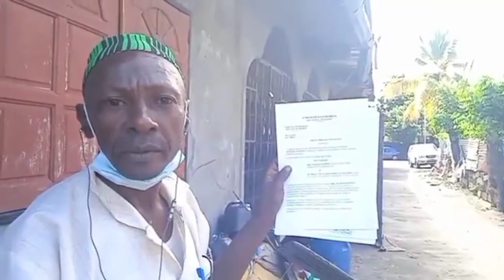En plein Ramadhoine il est viré de chez sa mère.(comores dunya news)